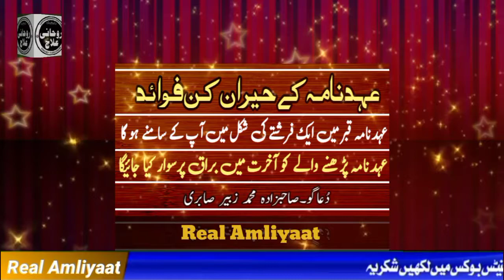Ahad nama ki fazilat | Benfit ahad nama | real Amliyat | عہد نامہ کی فضیلت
Benfit ahad nama
عہد نامہ کی فضیلت

ahad nama
real Amliyat